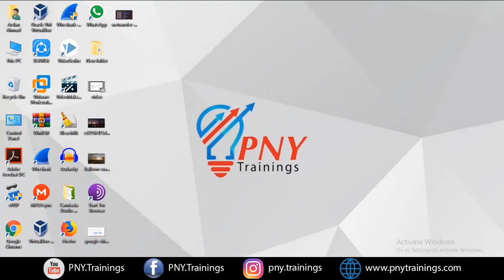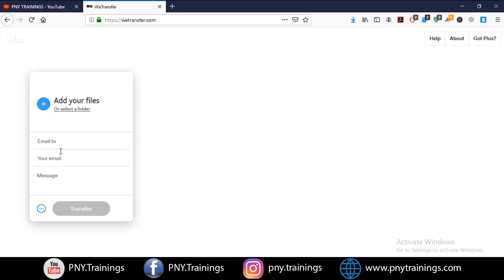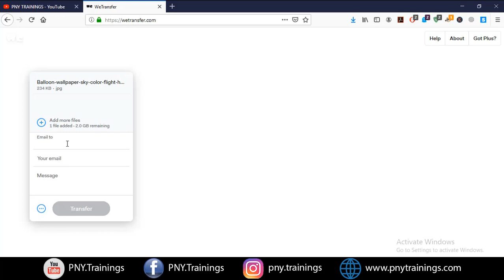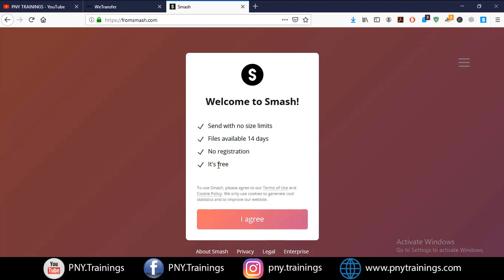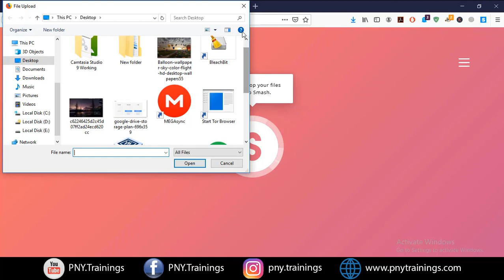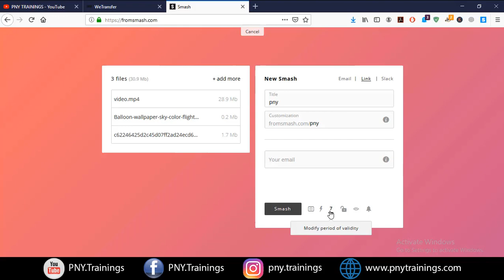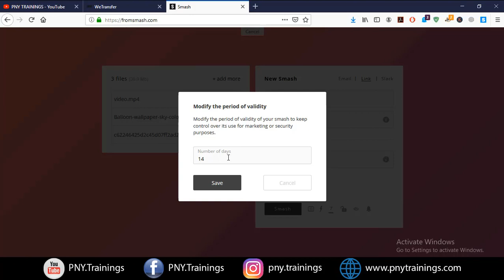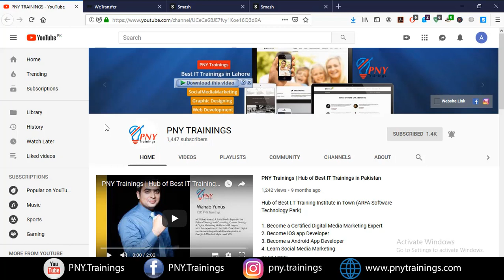How to Send/Transfer Free Unlimited Large Files, It's fast Easy & Secure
Earn Free 25$

📢Hello,,Everybody I'm PNY Trainings & this is Our official Youtube Channel "PNY Trainings".